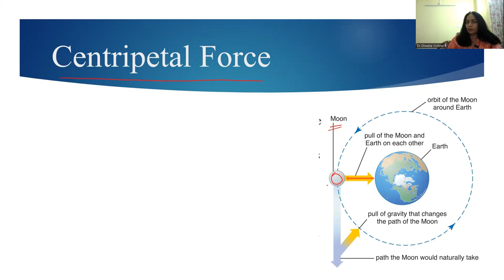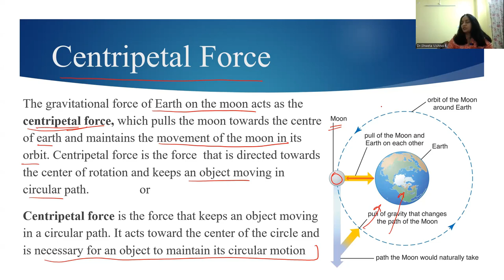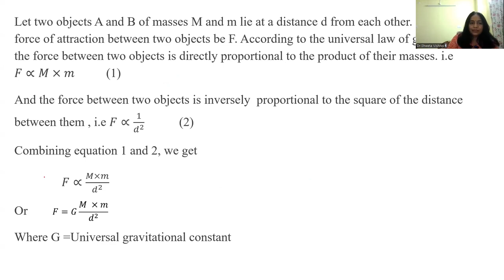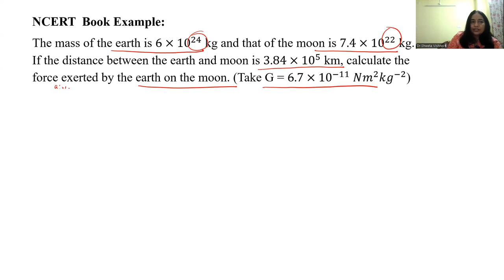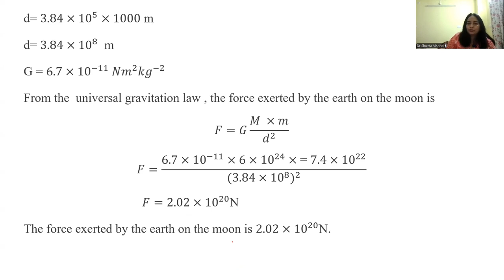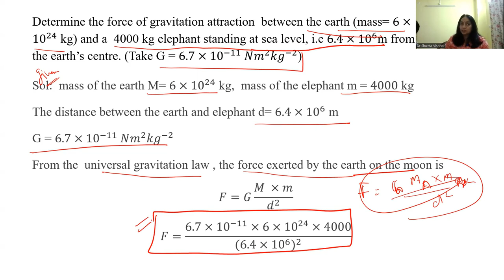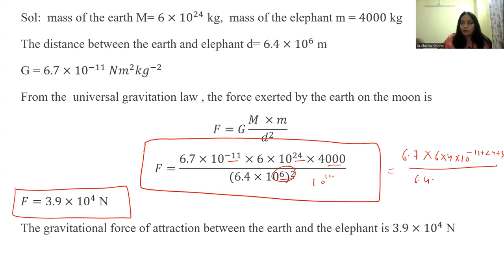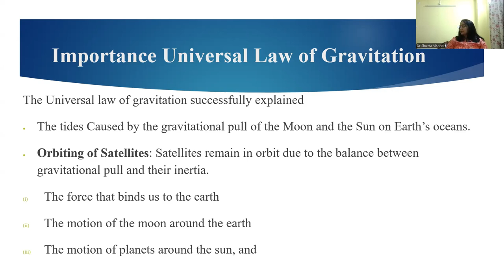Universal Law of Gravitation Class 9, Lecture 2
In the lecture, we will discuss centripetal force, the Universal Law of Gravitation, and solve a numerical problem.